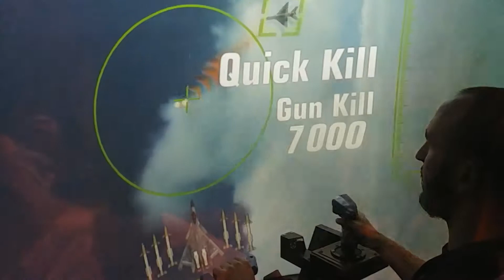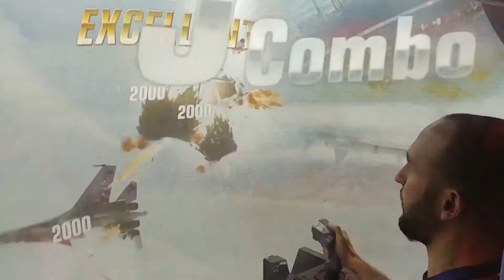Mach Storm ARCADE CABINET - Miami Mission (easy)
Recorded at RetroBarcelona/Barcelona Games World 2018.